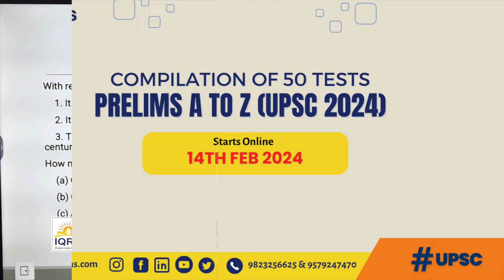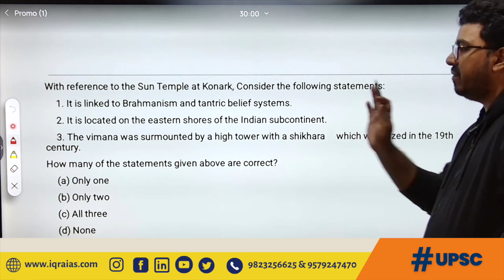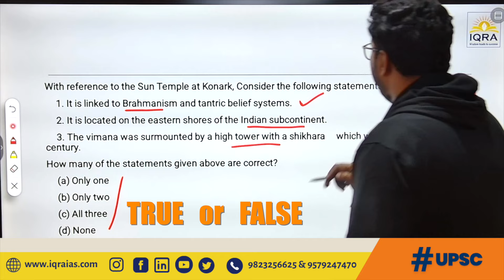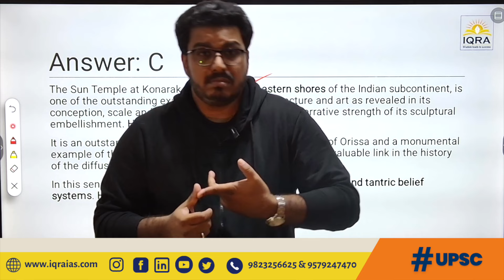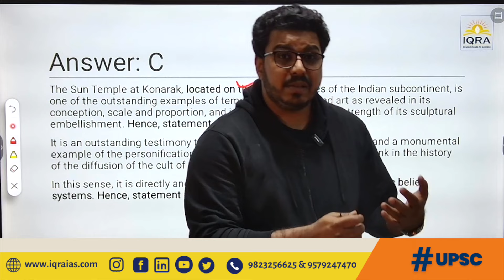Konark Temple Question History Questions | AtoZ | Revise UPSC syllabus in 50 test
Prelims A to Z (UPSC 2024)
Register - @-a-to-z-upsc-2024/
Batch Starts: 15th Feb 2024
Course Fee: 499/-
Additional Tax 18% GST
Course Duration: 15th Feb – 20th Apr 2024, 1 pm Daily
Course Mode: Online (IQRA Android App & Website)
Course Language: Hindi & Eng (Mixed Language)